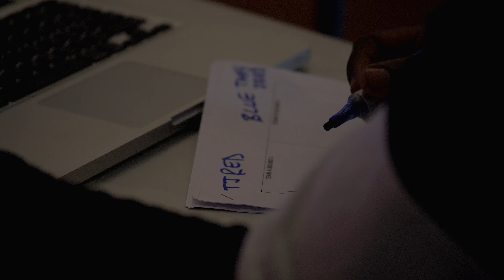Celebrity Game Night with I AM KING - Pilot Episode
Zimbabwe's first Celebrity Game Night with host I Am King.